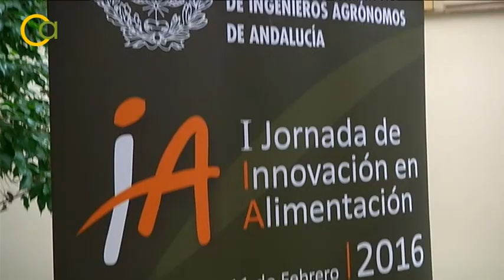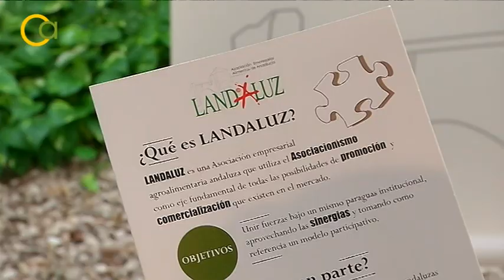I Jornada de Innovación en Alimentación en Andalucía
Un encuentro organizado por el Colegio Oficial de Ingenieros Agrónomos de Andalucía